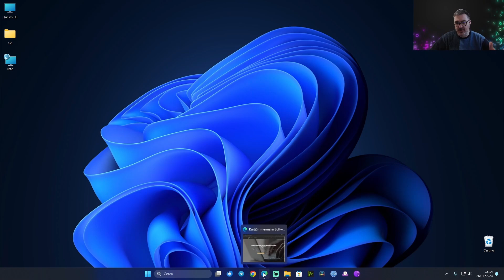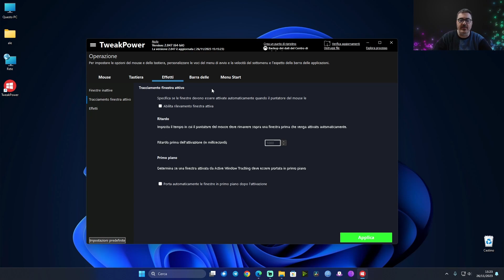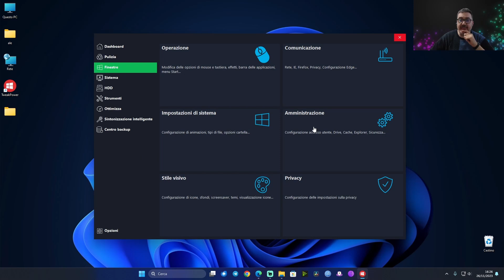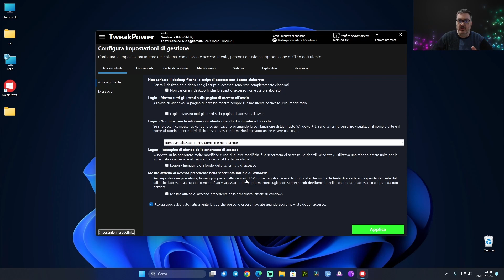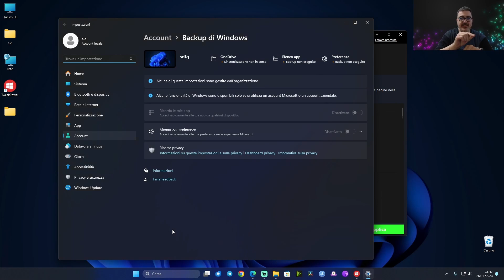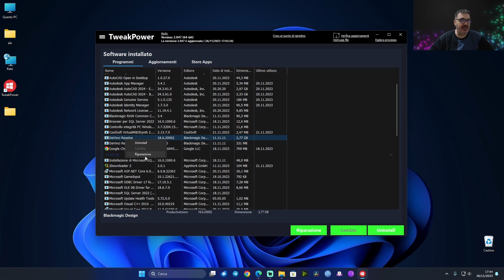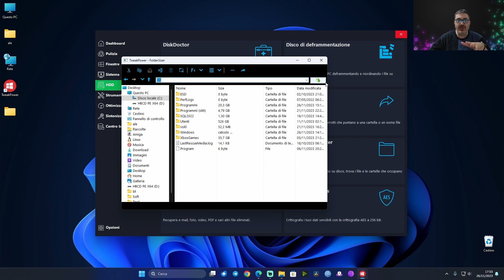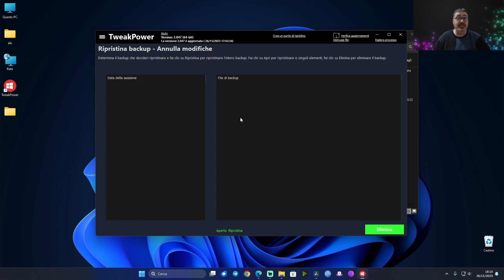🚀Ottimizza, Ripara e Rimuovi il software indesiderato con TweakPower! Gratuito e potentissimo!💻✨ 🚀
🚀 Scopriamo insieme come rendere superperformante il tuo PC! 💻✨ Con TweakPower, potente strumento gratuito, puoi ottimizzare le prestazioni del tuo computer come mai prima d'ora. 🚀

✅ Ottimizzazione Avanzata: Massimizza la velocità del sistema e libera spazio prezioso sul disco rigido.
✅ Riparazione Automatica: Affronta i problemi comuni del sistema con una semplice scansione e riparazione.
✅ Rimozione Software Indesiderato: Elimina in un attimo quei programmi che rallentano il tuo sistema.

💻 Porta il tuo PC al livello successivo!

✨ Guarda ora il video e scopri tutti i segreti di TweakPower! 🔧

Capitoli:
00:00:00 - Introduzione
00:01:42- Installazione e setup
00:03:46- Utilizziamo TweakPower
01:05:02 - Conclusioni

N.B. Ogni azione eseguita sul tuo computer è di tua completa responsabilità. Pertanto, non posso essere ritenuto responsabile per eventuali danni ai tuoi dispositivi o perdita di dati derivanti da qualsiasi informazione fornita in questo video.

Ti invito a utilizzare queste informazioni con la consapevolezza che lo fai a tuo rischio e pericolo, assumendoti piena responsabilità delle tue decisioni e azioni.